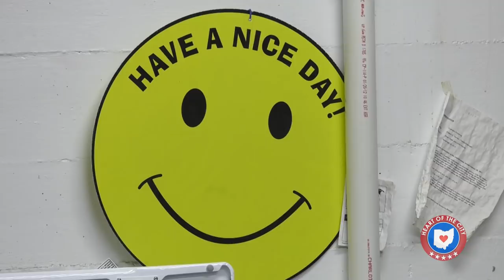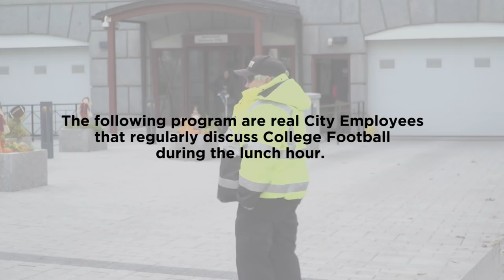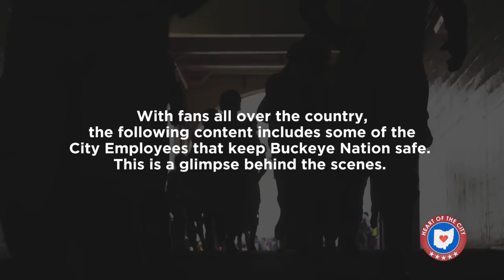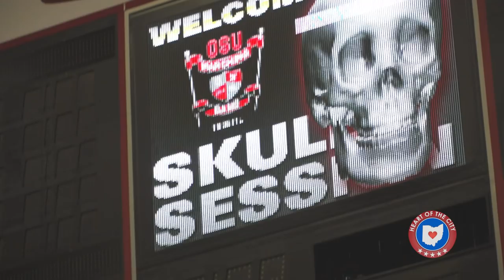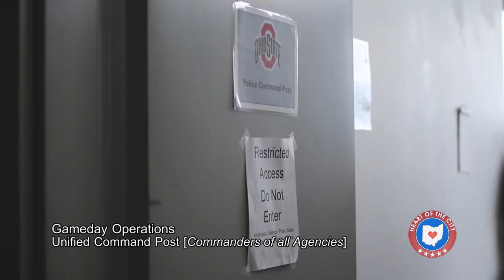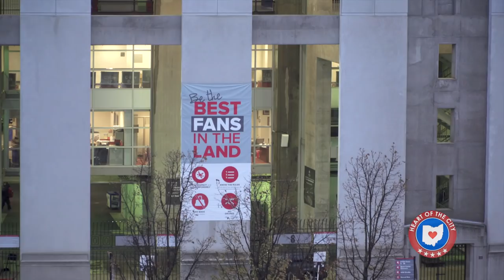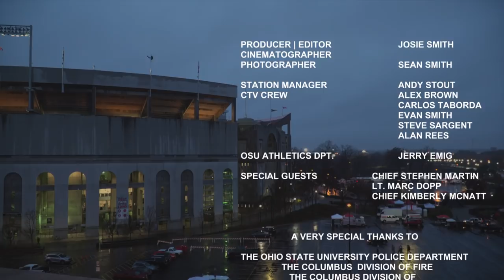Heart of the City [Ep.1] Buckeye Nation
Heart of the City is a CTV original series highlighting the culture, people and institutions that mean most to the residents of Columbus. Our premiere episode explores the remarkable culture of Buckeye Nation among residents and city employee's, as we take you behind scenes on a gameday operation with the Columbus Division of Fire, Bomb Squad Unit and the Columbus Division of Police. Why is Buckeye Nation the heart of the city? Tune in to find out!
Breakroom Banter 2:19
Bomb Squad Unit 7:10
Columbus Fire 10:50
Special Events EMS Crews 15:19
Columbus Police 17:55